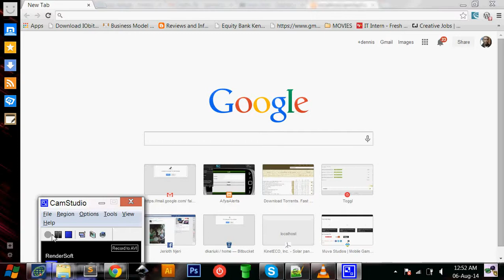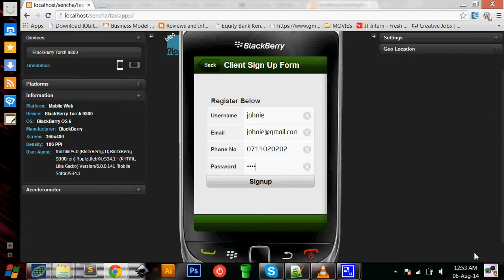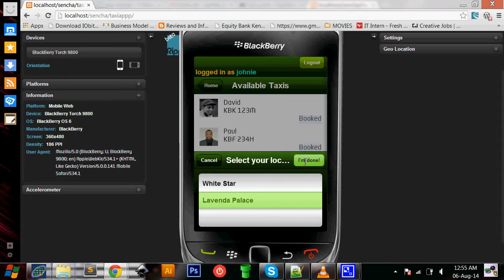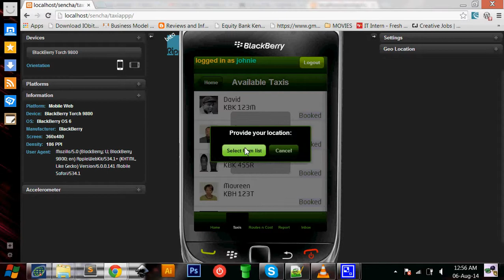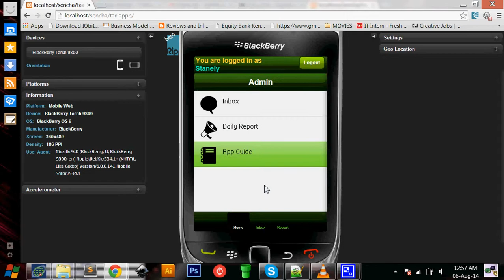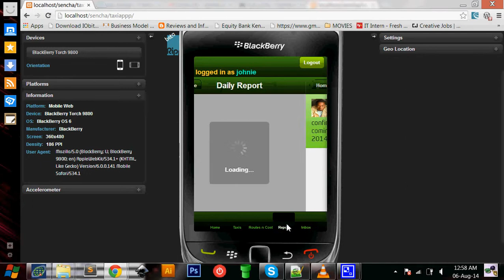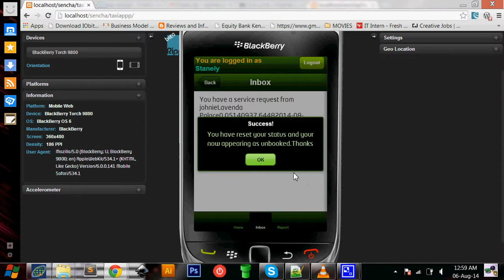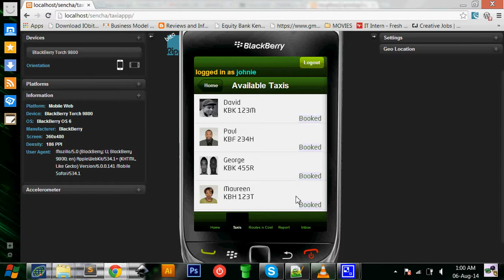On-Time Taxi App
The app helps you catch a taxi based on your location in the city.It provides you with available booked and unbooked taxis,the routes and their corresponding cost.The app provide you with capability to send a request to identified taxi operator phone.Taxi operator uses the coordinates to trace your location.